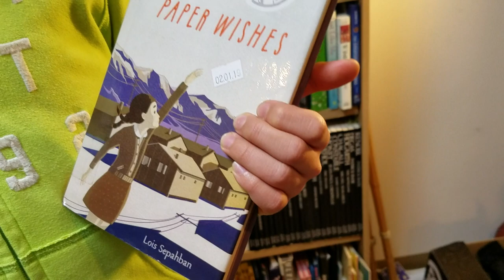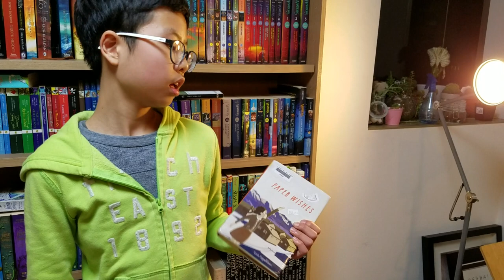[BookQuester] 'PAPER WISHES'...Japanese Americans at a prison camp in the desert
- by Lois Sepahban ( 2016, 181 p )
- Historical Fiction, Middle Grade
- 2017 Sakura medal
- [영어책읽어주는형아] 페이퍼 위시/ 로이스 세파반 씀
- 어린이 영어 소설, 초등학생이 읽을만한 영어소설